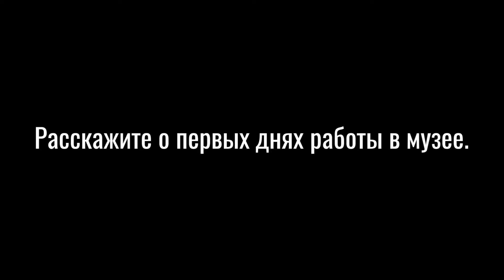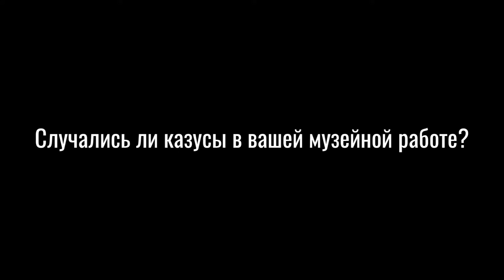Лица музея #3. Антон Васенев, Наталья Рапыгина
Мы продолжаем наш проект к 180-летию музея-заповедника.

Каждый месяц мы будем вас знакомить с сотрудниками музея, которые немного расскажут о своей работе, о том, как связали свою жизнь с музейным делом и какие казусы случались в их практике.

В этом выпуске: Наталья Владимировна Рапыгина и Антон Владимирович Васенёв, научные сотрудники музея-заповедника.